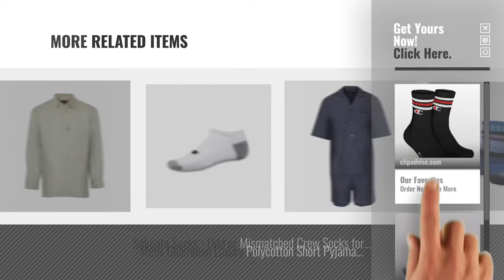Top 10 Socks Champion [2018]: Champion Life Mens C Logo Crew Socks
New! 2019 Black Friday / Cyber Monday Athletic Socks Deals and Updates.

Black Friday / Cyber Monday Champion Life Mens C Logo Crew Socks by Champion

Black Friday / Cyber Monday Champion Double Dry® Performance Men`s No-Show Socks - Best-Seller! by Champion

Black Friday / Cyber Monday Mens Champion Cartmel Warm Micro Fleece Lined Padded Check Winter Shirt by Champion

Black Friday / Cyber Monday Champion Men?s Ankle Training Socks by Champion

Black Friday / Cyber Monday Champion Crew Sock 6 Pack ch600 by Champion

Black Friday / Cyber Monday Champion Quarter Socks Set of 6 by Champion

Black Friday / Cyber Monday Mens Champion Paisley Warm Brushed Cotton Pyjama nightwear lounge wear by Champion